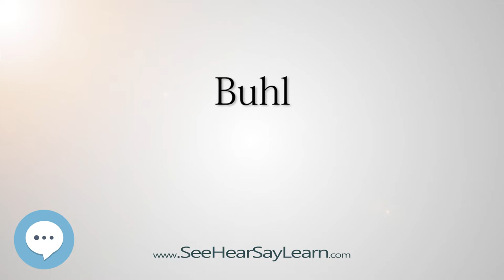Buhl (How to Pronounce Cities of the World)💬⭐🌍✅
This video is about "Buhl". This video series is something special. We're covering the pronunciation of all the cities of the world.